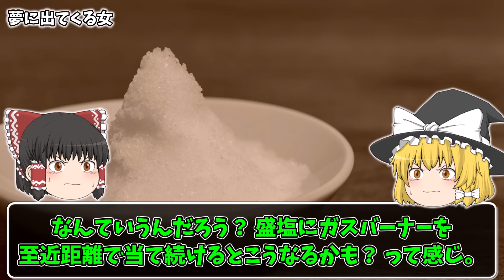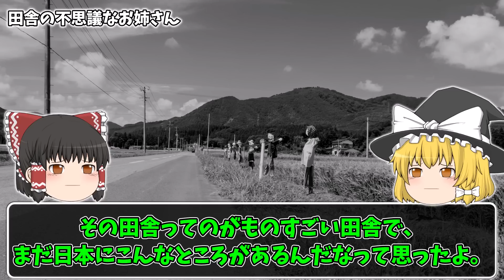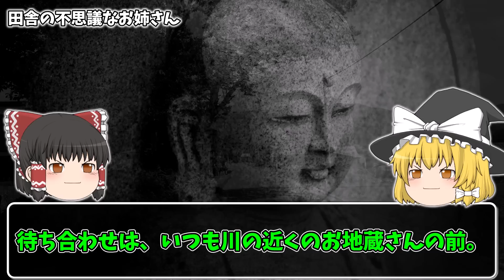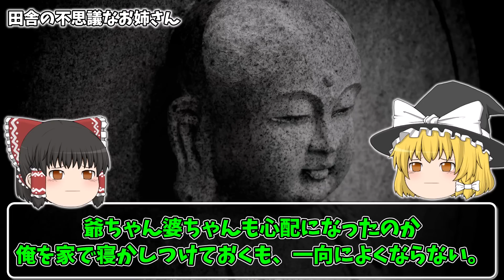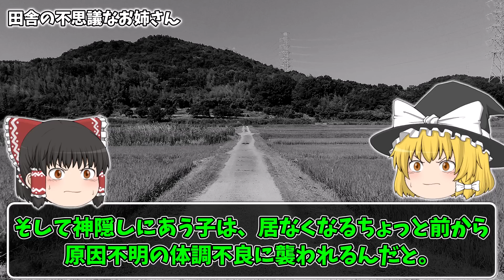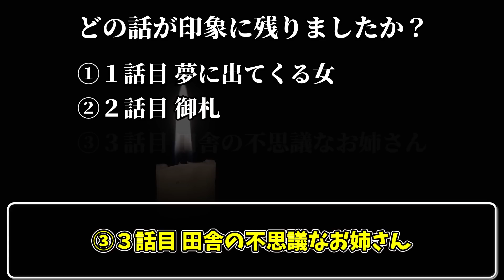【神主でも手に負えない】俺を守る『蛇神様』 でも、本当の目的は……2chの怖い話「夢に出てくる女・御札・田舎の不思議なお姉さん」【ゆっくり怪談】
✅原作 嗣人様 【万年猫シリーズ】をメンバーシップ限定動画（スタンダードプラン以上）にて公開中!!
　→十二支に選ばれず、地上に堕とされた『猫の神様』の物語です。泣けます😭

📌Twitterで【冒頭部分】を公開中
　🔹万年猫　第一話（冒頭部分）

✅当チャンネルを一緒に盛り上げてくださる『チャンネルメンバー』様を募集しています。

📌メンバーシップの各種プラン
　🔹ライトプラン　月額 90円
　　バッチ・絵文字の使用が可能になります。

　🔹スタンダードプラン　月額 490円
　　『ライトプラン』+メンバーシップ限定動画を見ることができます。

　🔹リッチプラン　月額 990円
　　『スタンダードプラン』と同じ特典。チャンネルを更に応援したい人向け(めちゃありがたいです🙇‍♂️)。

✅【過去に投稿したまとめ動画】

🔻風習・伝承系の話 9話

🔻風習・伝承系の話 第二弾

🔻呪い・呪物系の話 第二弾

🔻目次

00:00 はじめに
00:44 夢に出てくる女
08:02 御札
10:33 田舎の不思議なお姉さん

元スレ：●ぬ程洒落にならない怖い話を集めてみない？293

nue / Audiostock
Take-zero / Audiostock